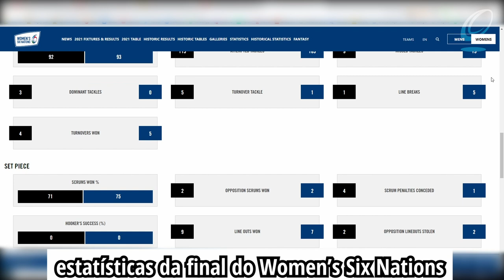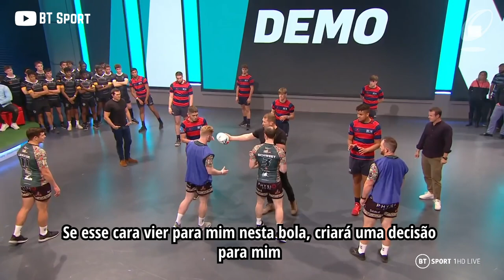Como foram os Cobras XV na SLAR 2021 | Parte 2 | Mamute Drops Show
Cobras encerram sua participação na Super Liga Americana de Rugby (SLAR) de 2021.

Neste segundo vídeo desta vez, vamos explicar um pouco dos fundamentos de táticas coletivas e tomadas de decisões, usando os Cobras e adversários como exemplo para justificar o desempenho e a notória evolução neste segundo turno.

Quer mais vídeos do tipo aqui no portal? Precisamos do seu like e assinatura no canal!

Deixe seus comentários para discutir isso e muito mais!

Não deixe de seguir as redes do Portal do Rugby!

Animações feitas no 3ds Max, Mixamo e Unreal Engine